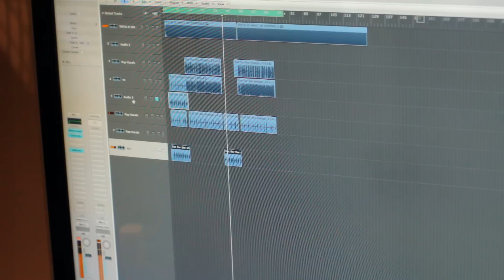Murdock Foster - Thats What I'm Popping (Music Video) (Produced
Murdock Foster - Thats What I'm Popping (Music Video) Visuals By @DeeKnightLDN